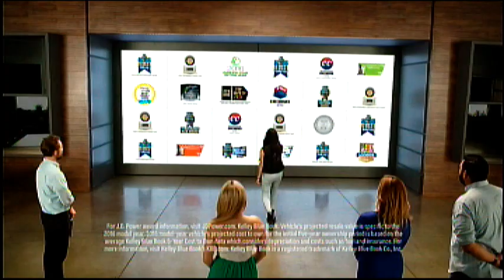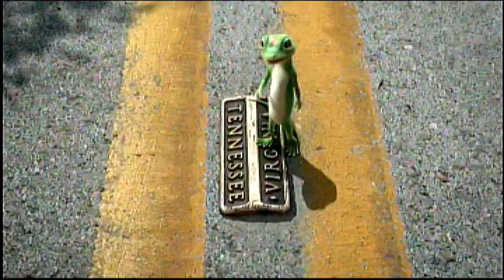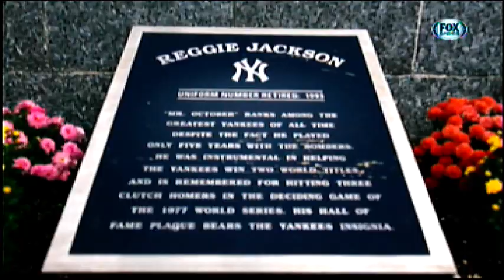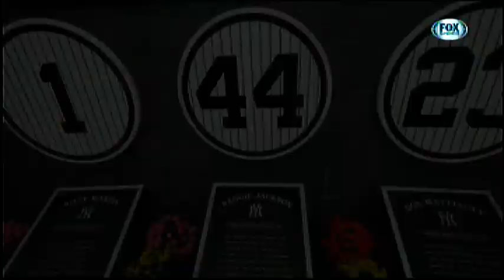Making Of Mr October - part 2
Fox Sports takes a look back  at the career of Reggie Jackson - Oct 2016